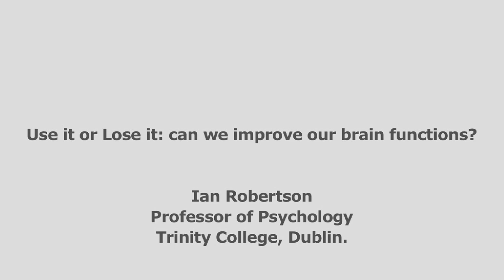USE IT OR LOSE IT - CAN WE IMPROVE OUR BRAIN FUNCTIONS・Prof. Ian Robertson | TCD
A revolution in the understanding of brain function has happened over the last 20 years, where the old assumption that the adult brain could not be 'rewired' and that the only course after adolescence is a slow decline in mental functions.

Ian Robertson, Professor of Psychology at Trinity College Dublin, describes how the brain at all ages can be sculpted by experience and how we can improve our mental functions in a similar way to that of developing our physical strength and skill.

Ian Robertson's popular books on the subject are; Mind Sculpture (Bantam), the Mind's Eye (Bantam) and Stay Sharp (Ebury).

THE ALCHEMIST CAFE DUBLIN
26 November 2008
Camera: Marek Bogacki
Produced by DOCUMENTAVI MMVIII